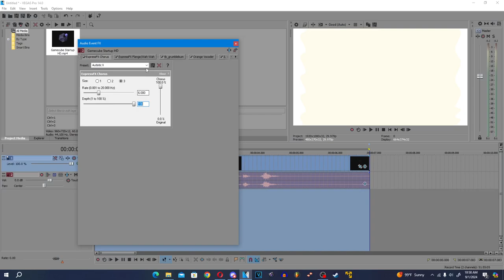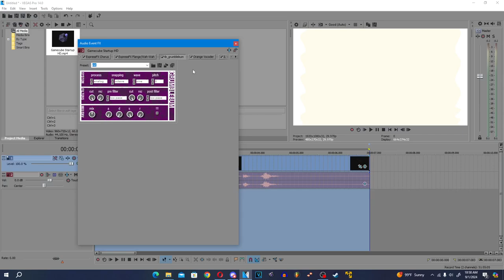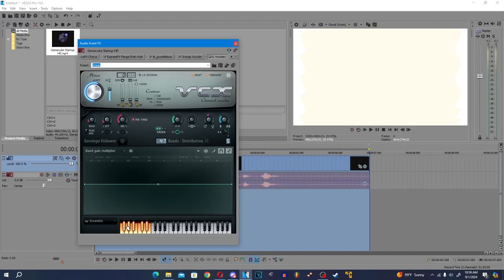(REMAKE) How To Make Videoup V6 (Revamped/New Version)